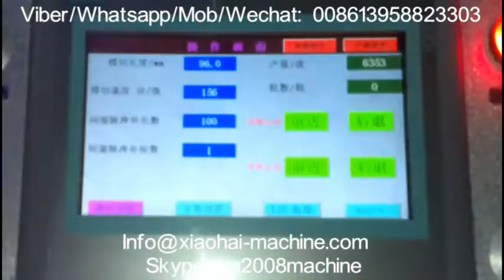good price good quality paper cup fan punching machine